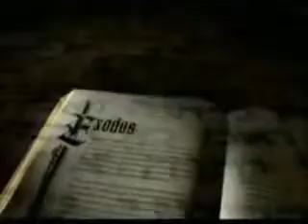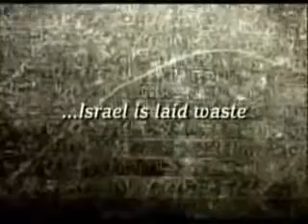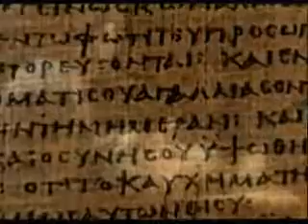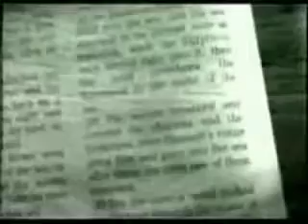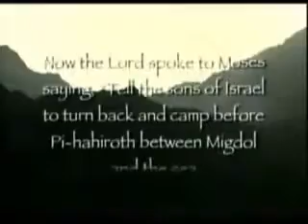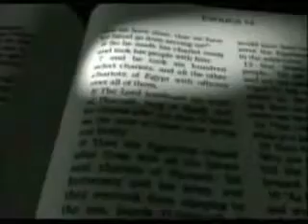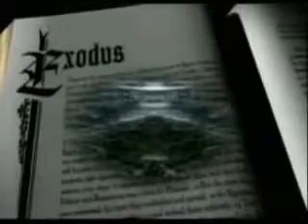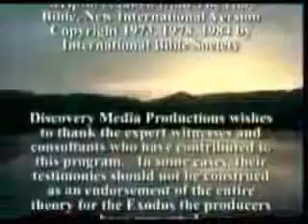Mojżesz i wędrówka Izraela (Dokument)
Film ten pokazuje dowody na opisaną w Biblii drogę Izraela do ziemi, którą Pan Bóg obiecał Abrahamowi, Izaakowi i Jakubowi